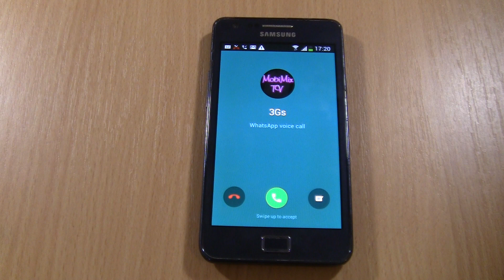WhatsApp Samsung Galaxy S2 Plus incoming call